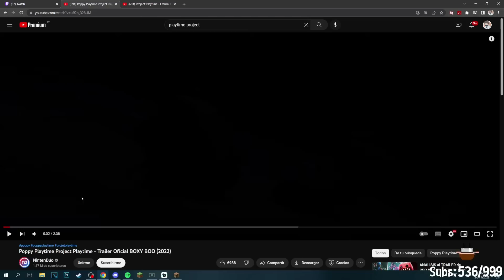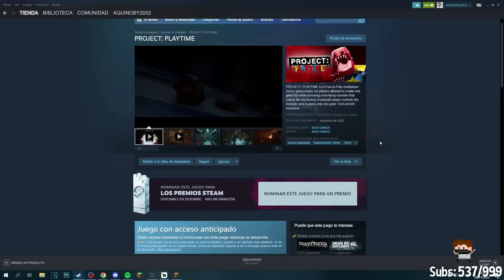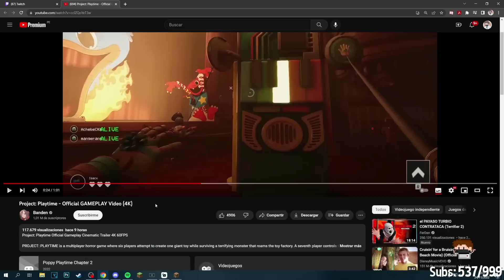AQUINO REACCIONA AL TRAILER Y GAMEPLAY DE POPPY PROJECT PLAY TIME